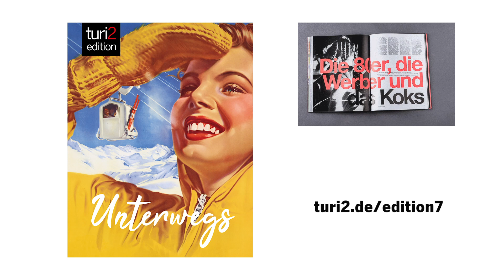Alexander Möller im Unterwegs-Fragebogen zur turi2 edition #7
Alexander Möller, Ex-Geschäftsführer des ADAC, ist mit turi2unterwegs – als Protagonist der turi2 edition #7 zum Thema Unterwegs.